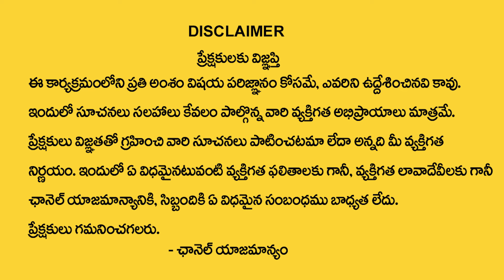SHEIK ANWAR : The Value of TIME - One of the Most Motivational Video | Time Management | MR NAG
Watch ►SHEIK ANWAR : The Value of TIME - One of the Most Motivational Video | Time Management | MR NAG